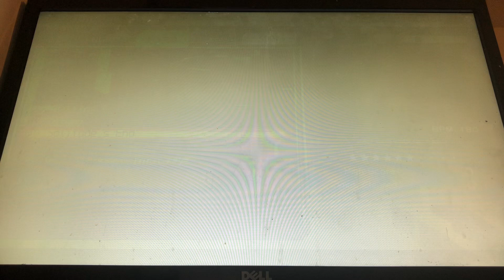Hatsune Miku: Project DIVA F 2nd - Solitude's End (Hard)